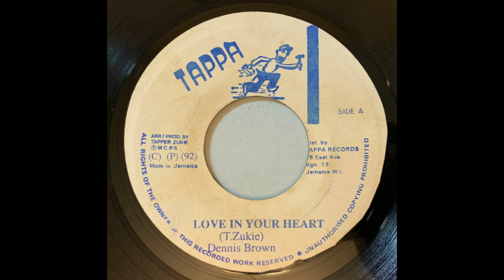dennis brown - love in your heart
Label - Tappa Records

Sortie - 1992